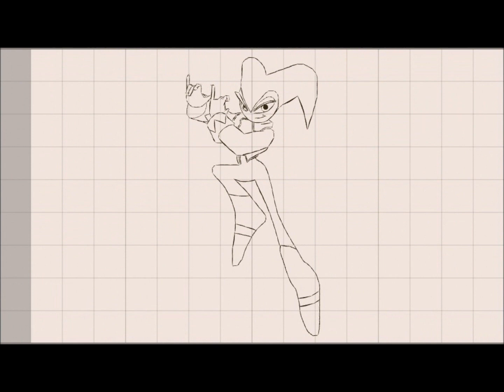Sound Shapes Art